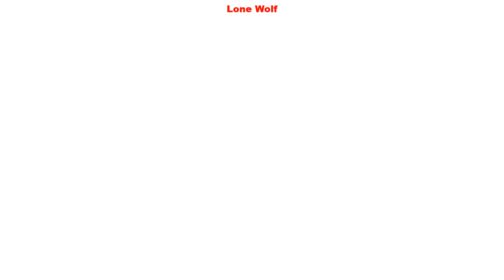Dragon Ball Xenoverse 2 #42 Piccolos Initiation Test